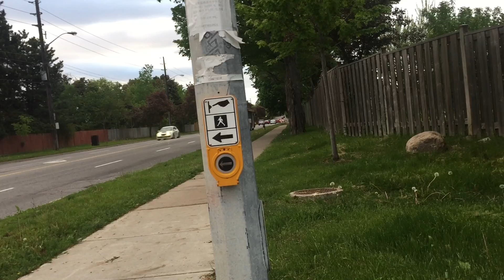TTC Orion VII Diesel 7718(Retired) and 7777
7718 was retired in March 2018.